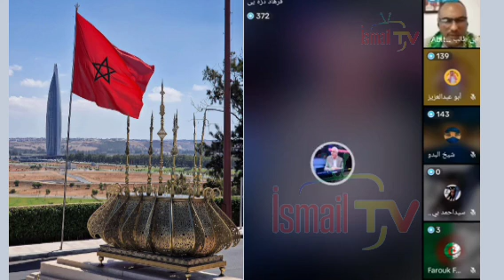أبي طالب الموريتاني يفضح النظام الجزائري الذي يسعى بكل الطرق إلى زعزعة الاستقرار في المنطقة